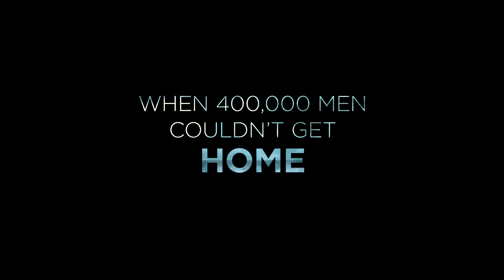DUNKIRK Official Main Trailer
Dunkirk opens as hundreds of thousands of British and Allied troops are surrounded by enemy forces. Trapped on the beach with their backs to the sea, they face an impossible situation as the enemy closes in.